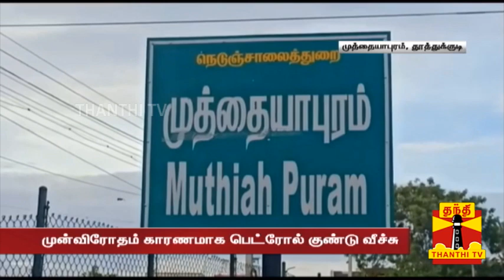இருதரப்பினர் இடையே தொடர்ந்த மோதல்.. எதிர் கடை மீது பெட்ரோல் குண்டு வீசிய நபர்.. பரபரப்பு காட்சி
தூத்துக்குடி மாவட்டம், முத்தையாபுரத்தில் முன்விரோதம் காரணமாக பெட்ரோல் குண்டு வீசிய சம்பவம் அதிர்ச்சியை ஏற்படுத்தியுள்ளது. இப்பகுதியில் சரவணபிரபு என்பவர் இ-சேவை மையம் மற்றும் உணவகம் நடத்தி வருகிறார். இவருக்கும், அருகில் கடை நடத்தி வரும் ஷேக் முகமது என்பவருக்கு நிலத்தகராறு இருந்து வந்ததாக தெரிகிறது. இந்நிலையில், தனது கடையில் வேலை பார்க்கும் ஒருவரிடம் பெட்ரோல் நிரப்பிய பாட்டிலை கொடுத்து, அதனை சரவணபிரபு கடையின் முன்பு வீசுமாறு ஷேக் முகமது கூறியுள்ளார். இதைத் தொடர்ந்து, அந்நபர் பெட்ரோல் குண்டு வீசும் காட்சி கண்காணிப்பு கேமராவில் பதிவாகியுள்ளது. சம்பவம் தொடர்பாக ஷேக்முகமதுவை போலீசார் கைது செய்து விசாரணை மேற்கொண்டு வருகின்றனர்.